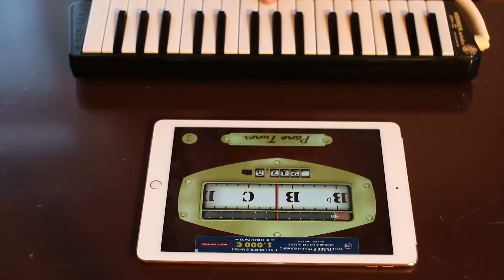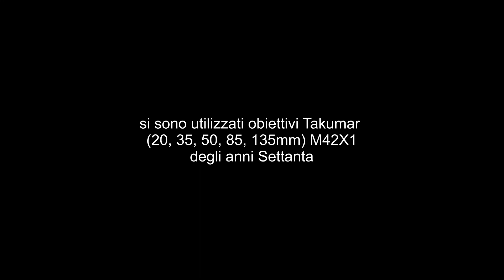432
Frammenti dell'accordatura a 432Hz di due claviette.